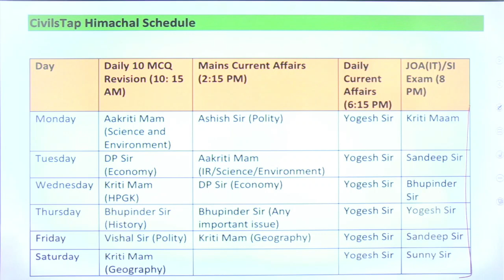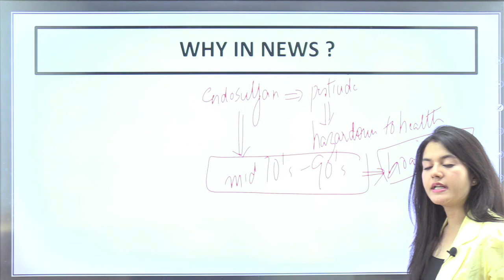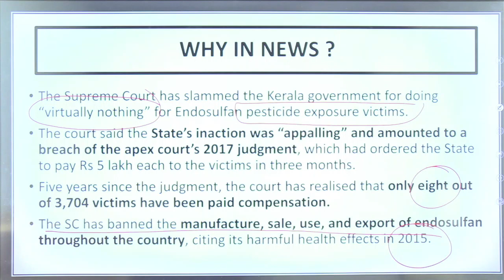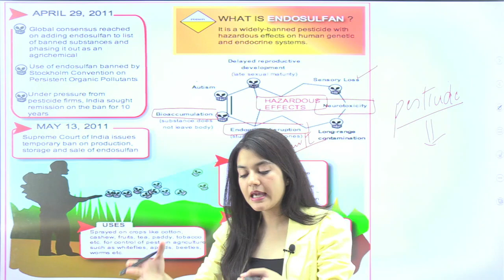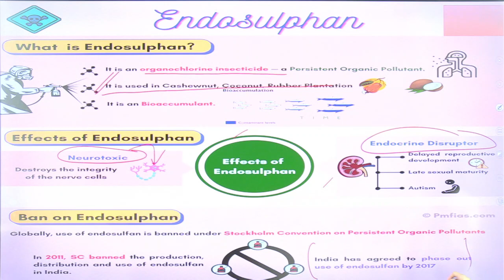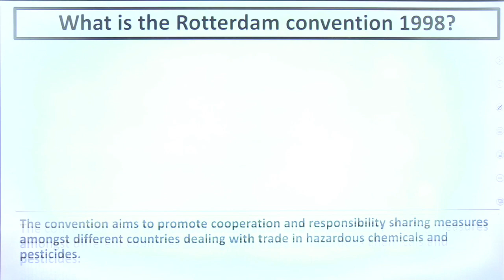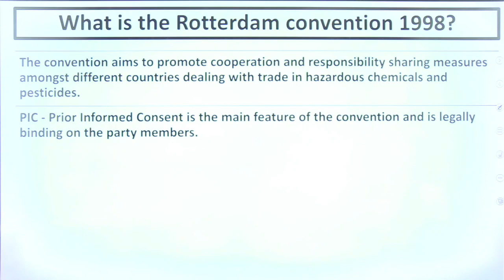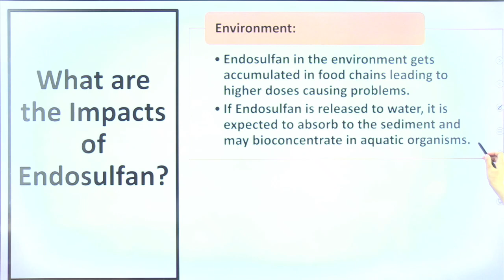Endosulfan | HPAS Mains Current Affairs | Himachal Administrative Services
Telegram link(Must Join) (Himachal Pradesh Gk(Tufani Pahadi)).